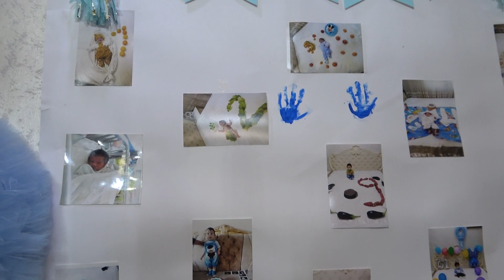Amet"in ilk Yasgunu Kutlamasi